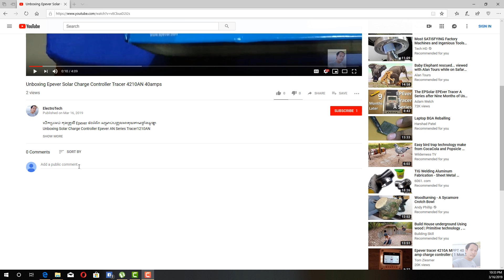ភាគទី ២​ របៀបតភ្លើង និងទឹកលើម៉ាស៊ីនងូតទឹកក្ដៅ Panasonic DH-3KE1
ក្នុងវីដេអូនេះណែនាំអំពីរបៀបនៃការតទឹក និងភ្លើងលើឧបករណ៍ម៉ាស៊ីនងូតទឹកក្ដៅ Panasonic ម៉ូឌែល DH-3KE1៖
១ របៀបតទឹកចូលម៉ាស៊ីន
២ ការរត់ខ្សែភ្លើង
៣ ការពិនិត្យខ្សែភ្លើង និងខ្សែម៉ាស់
៤ ការតភ្ជាប់ភ្លើងចូលម៉ាស៊ីនទឹកក្ដៅ
៥ ការសាកល្បងឌីសង់ទ័រលោតឬក៏អត់